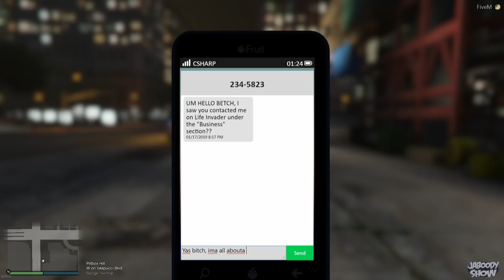GTA RP - Kiki & Ricardo: Fashion Police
ese WEAK!